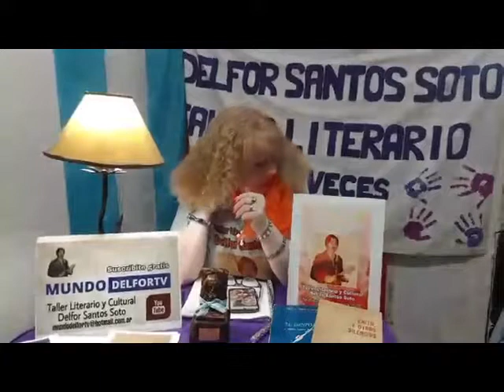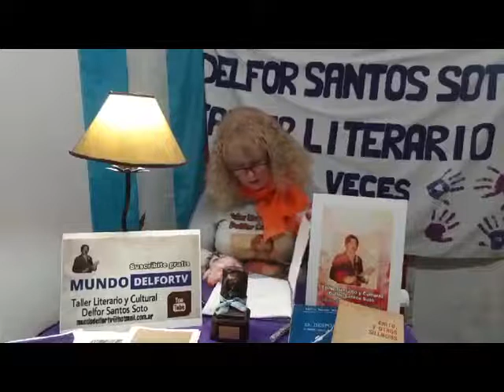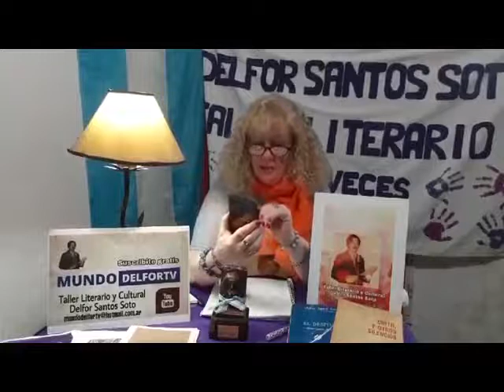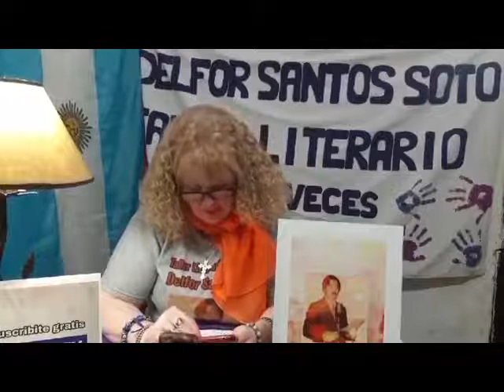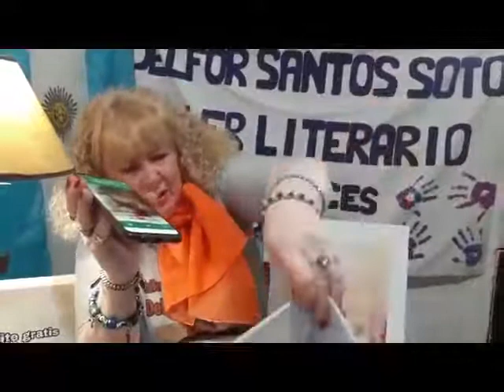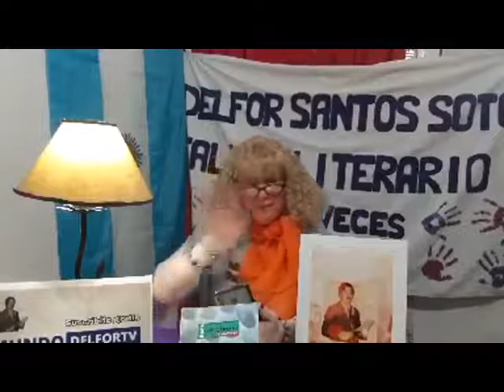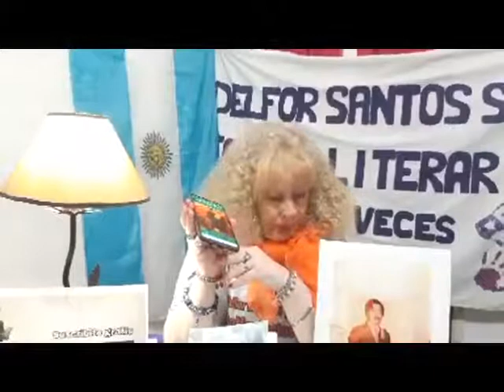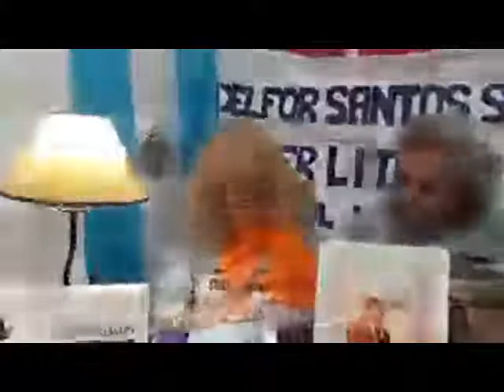Treinta Mil Veces Literatura. Capítulo 34 En Vivo (15-05-2020)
Capítulo 34 En Vivo (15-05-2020)

ESTE VIERNES Contaremos con la participación especial de los escritores Sergio Mattano (Moreno), Alejandro Cesario y César Cejas (Florencio Varela)

Horario en Latinoamérica: 22:00 Hs. Argentina, Brasil y Uruguay 21:00 Hs. Bolivia, Colombia, Cuba, Chile, Haití, Paraguay, Puerto Rico, República Dominicana, Venezuela y Miami EE. UU. 20:00 Hs. Ecuador, México y Perú 19:00 Hs. Costa Rica, El Salvador, Guatemala, Honduras y Nicaragua 18:00 Hs. Los Angeles EE. UU. Europa (Día posterior) 03:00 Hs. España

Taller Literario y Cultural
Delfor Santos Soto
Café Literario